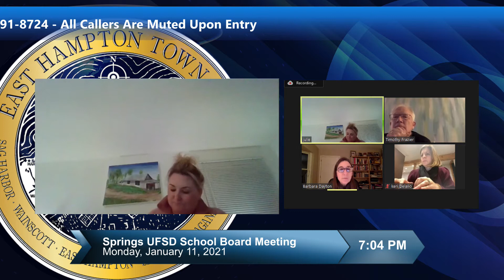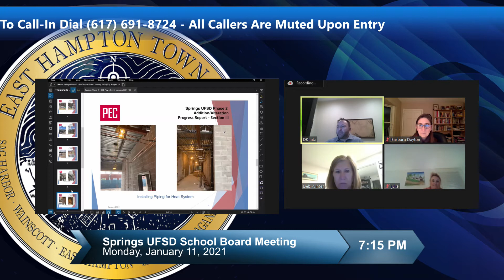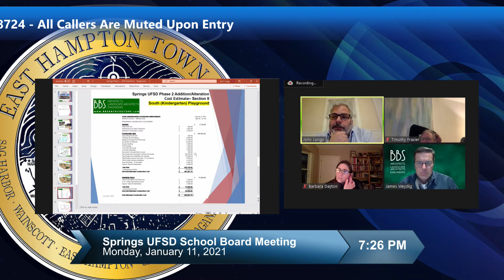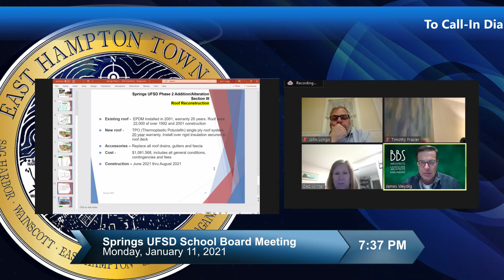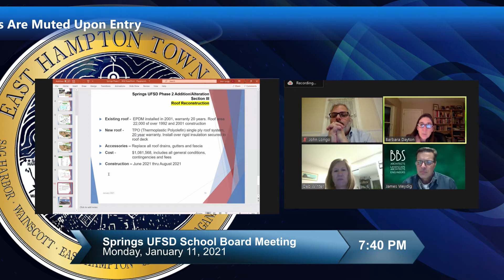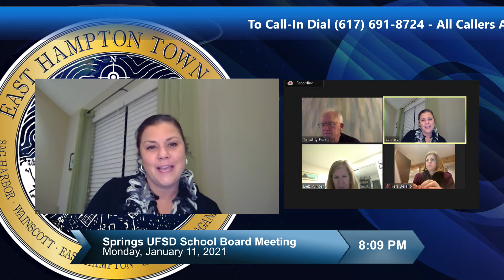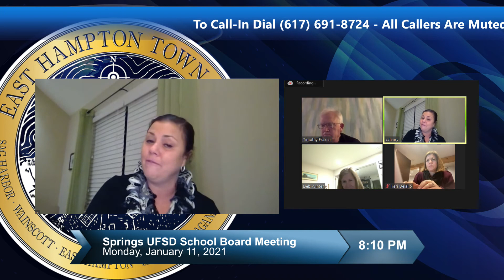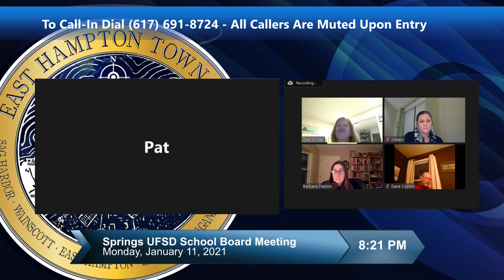Springs UFSD Meeting 1/11/2021